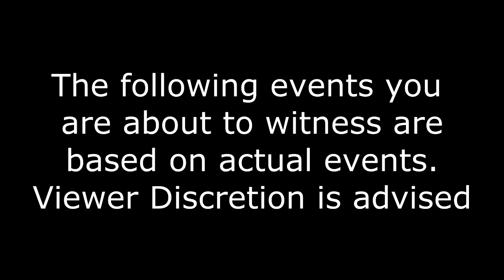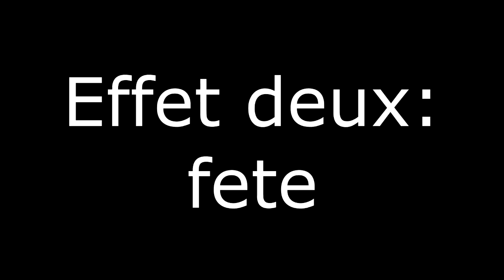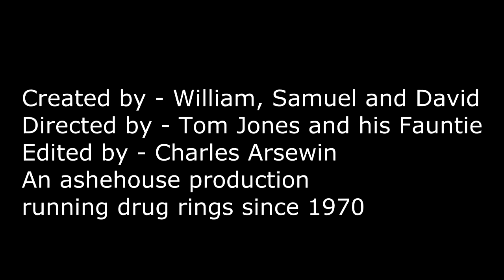French School Film